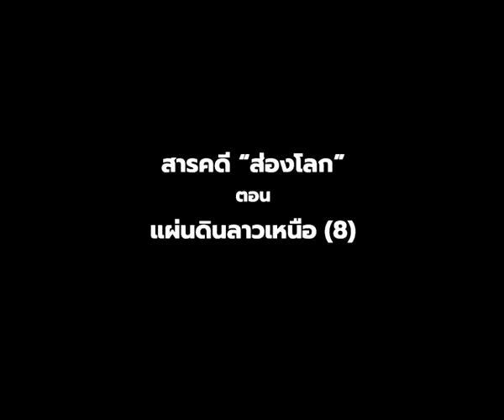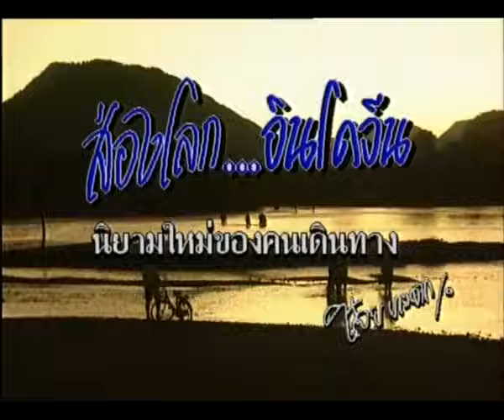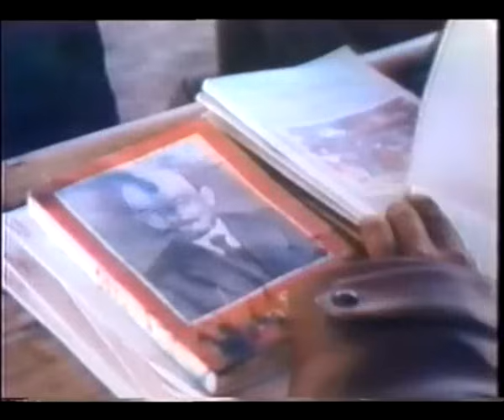ส่องโลก (37-38) EP25 ตอน แผ่นดินลาวเหนือ (8) ( ออกอากาศ 11 ก.ค. 2537 )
ส่องโลก ตอน แผ่นดินลาวเหนือ (8)
( ออกอากาศ 11 ก.ค. 2537 )
จุดหมายของการเดินทางวันนี้อยู่ที่ “เชียงขวาง” ซึ่งเป็นแขวงขนาดใหญ่ ของ สปป.ลาว
มีความสำคัญในทางประวัติศาสตร์อย่างยิ่ง เพราะมีแหล่งอารยธรรมโบราณอายุกว่าพันปี
และ ยังเป็นสมรภูมิแรกของสงครามปฏิวัติลาว
ที่นี่...จึงเต็มไปด้วยแง่มุมที่น่าสนใจอย่างมาก
ซึ่งในระหว่างเส้นทางของวันนี้ “พี่โจ๋ย” และคณะ ก็มีเรื่องราวให้ได้เก็บอยู่ตลอด
ไม่ว่าจะเป็น ภาพของน้ำตกใหญ่ริมถนน หรืองานประเพณีการแข่งเรือของชาวบ้าน